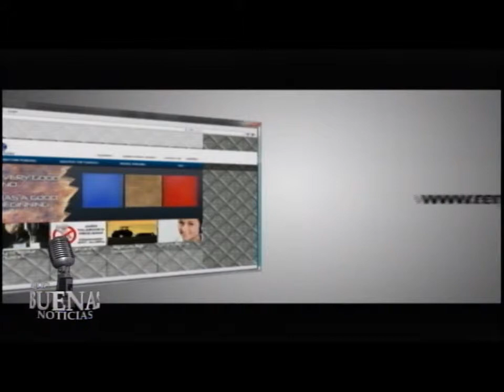entrevista FOT 10 febrero 2014